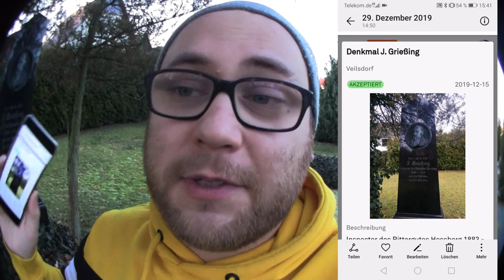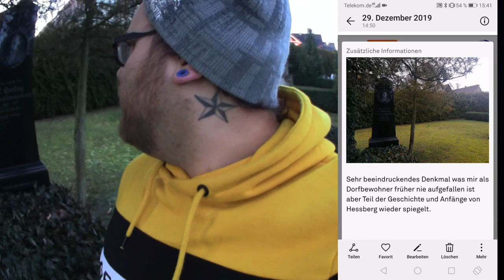7 Tage 7 Stops Folge 6 : Vergnügungspark | Pokémon GO Deutsch # 609